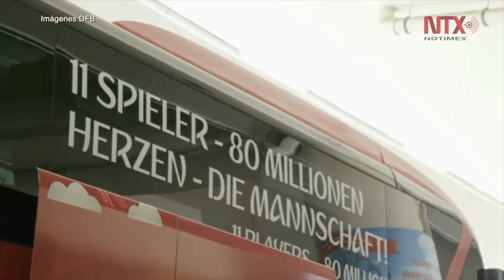Campeón mundial Alemania llega a Rusia para Copa Confederaciones 2018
El equipo dirigido por Joachim Löw ya está instalado en Sochi para hacer su debuten próximo lunes en encuentro ante el representativo de Australia